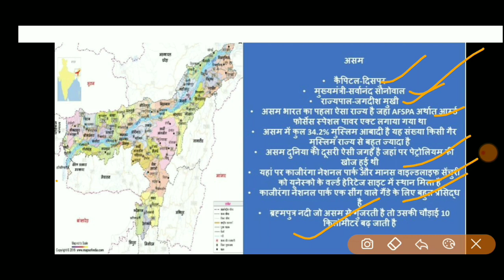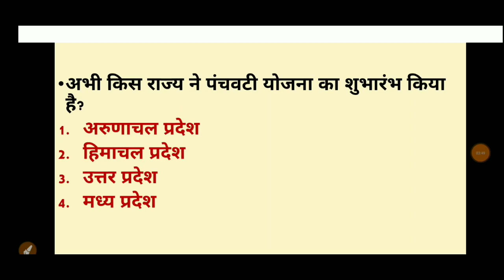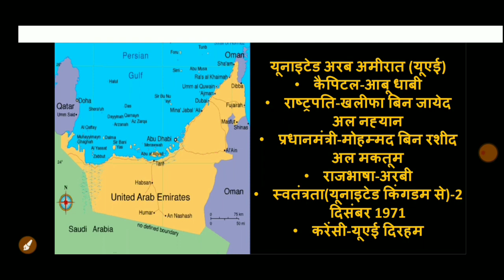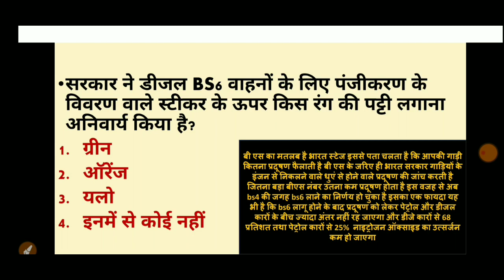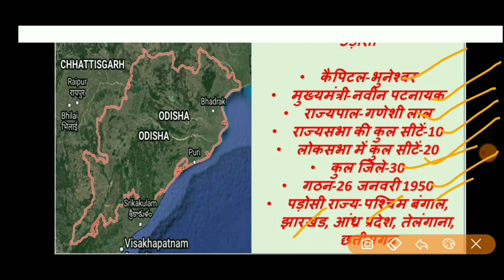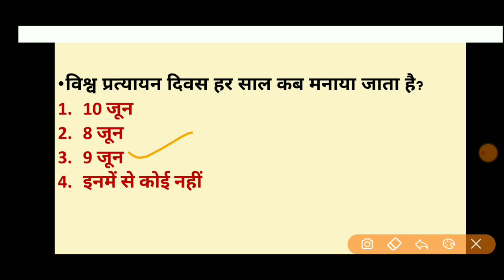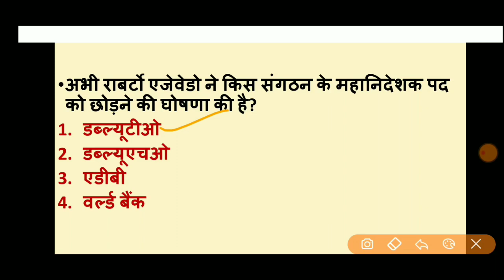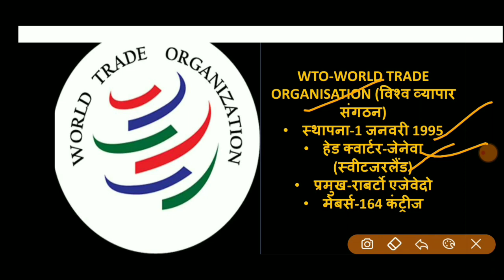11 जून करंट अफेयर्स हिंदी। डेली करंट अफेयर्स। 11 June current affairs| current affairs today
जून से रिलेटेड सारे करंट अफेयर्स की सीरीज, 12 जून करंट अफेयर्स इन हिंदी